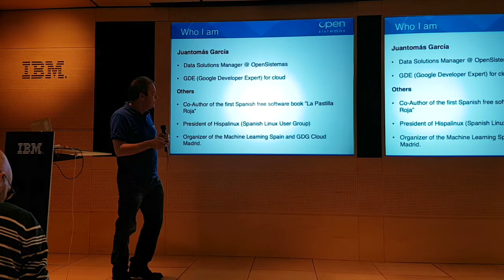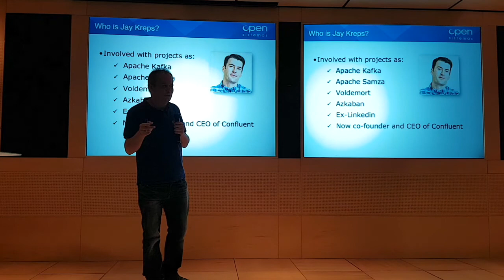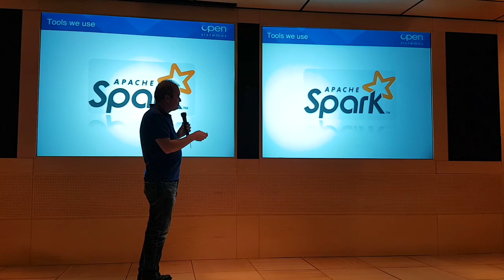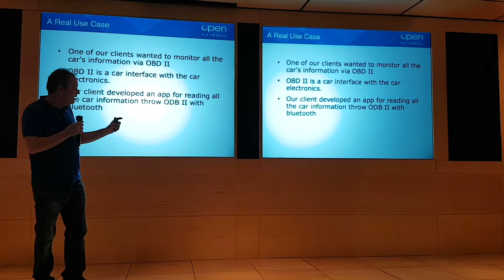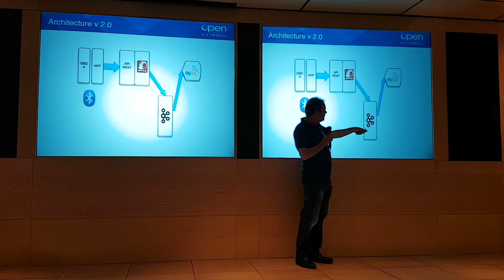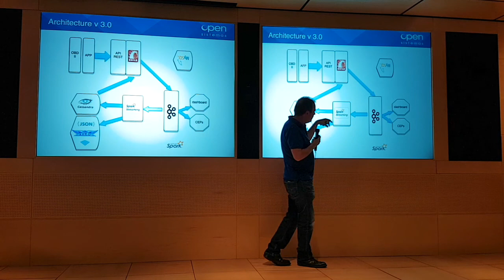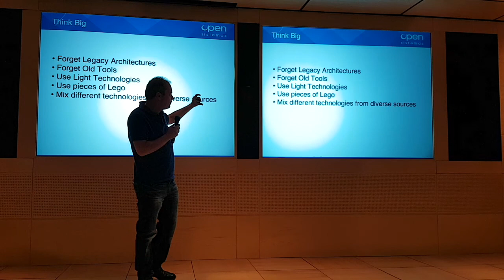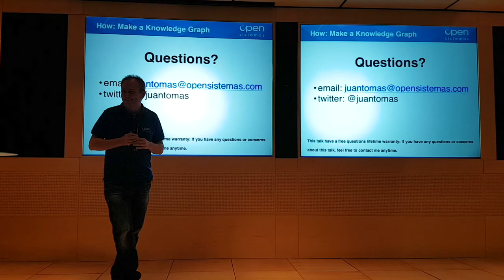Casos de uso de Spark - Juan Tomás García (05-04-2017)